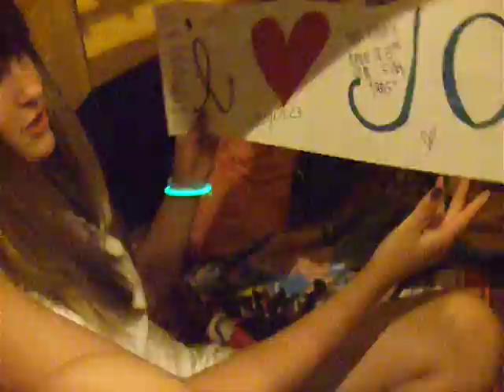Jay Leno Campout Part 1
Camping out for the Jonas Brothers at Jay Leno...good times